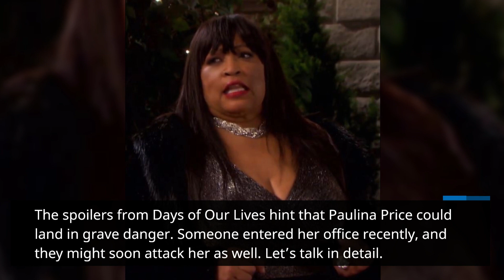Days of Our Lives Spoilers: Paulina's Danger Intensifies as Assassination Attempt Fails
Paulina Prince’s office was plundered recently, and she believes Sloan is behind it. However, Sloan has denied her involvement in this. Who could have entered her office and messed it up? Will he stop there or do something worse to Paulina? Check out below for the answers.